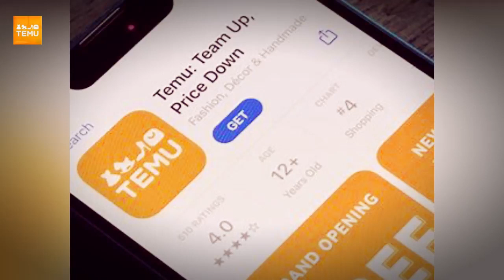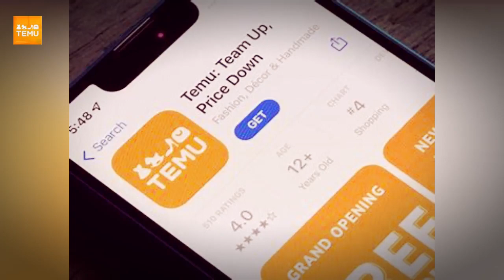Temu Los Mejores Descuentos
⭐️Haz clic en el enlace para obtener un kit de cupones de 💰‎MX$1,000

Altavoz inalámbrico portátil en forma de cubo para exteriores TG116C, reproductor de música estéreo de bajos potentes con USB/TF/radio FM, conexión de 10 m a dispositivo móvil, tableta y TV

MageGee TS91 Mini 60% Teclado para juegos/oficina, tipo de tecla impermeable, teclado compacto con retroiluminación RGB con cable para Windows/Mac/Portátil

Audífonos Inalámbricos Para Deportes Y Música: Canal Estéreo 5.0, Control De Volumen, Regalo Atento Para Hombres Y Mujeres.

El dron a gran escala con evitación inteligente de obstáculos de 360°, despegue/aterrizaje con un solo botón, cámara dual y luz nocturna, regalo para cumpleaños, Halloween, Navidad

Teléfono Inteligente TECNO Spark 20 Pro 4G Con 256 GB De Almacenamiento Interno, 8 GB De RAM, Cámara Principal De Ultra Sensor De 108 MP Con Selfie De 32 MB, Procesador G99 Ultra Boost, Altavoces Estéreo Duales De Gran Volumen Con Audio DTS+Hi-Res, Batería De 5000mAh, Carga Rápida De 33W, Pantalla FHD De 6.78'' Con Frecuencia De Actualización De 120Hz Y NFC.